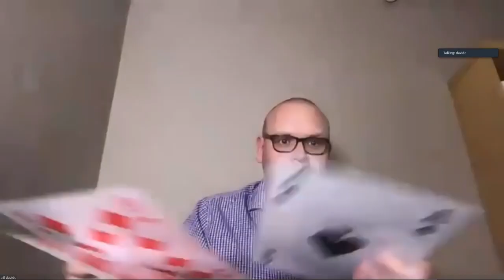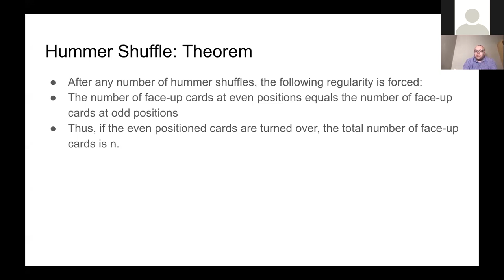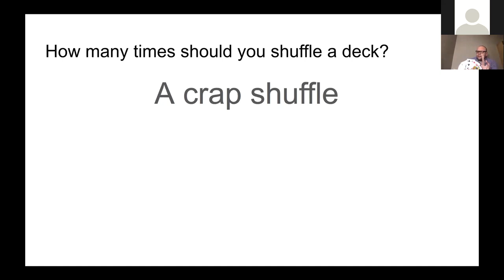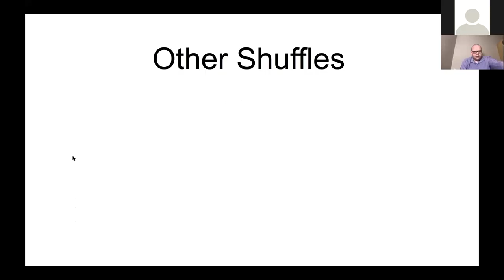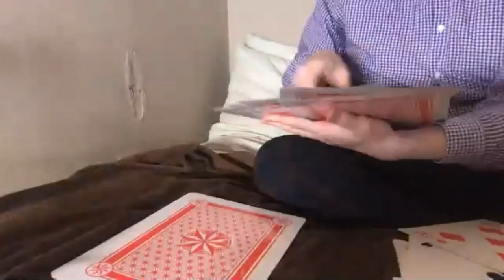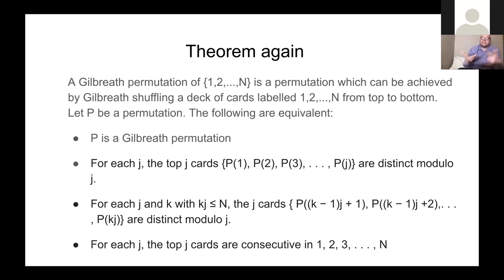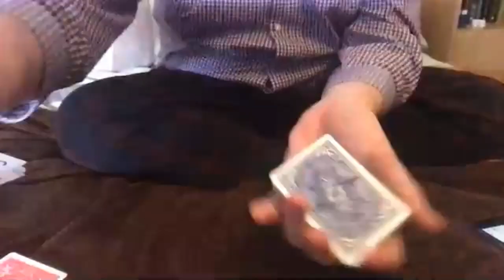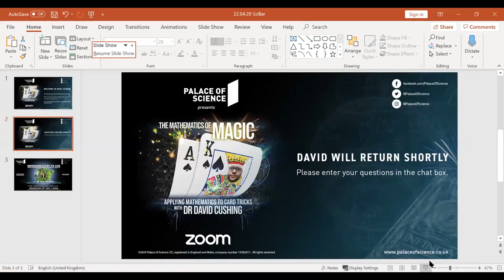Palace of Science SciBar: The Mathematics of Magic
Palace of Science SciBar, April 2020: The Mathematics of Magic

SciBar is a series of free, public, science-themed talks normally hosted in venues in and around Newcastle upon Tyne. Rather than cancel our April event due to Covid-19, we decided to stream it live on Zoom.

What’s the point of studying mathematics for over 10 years? To do card tricks of course!

In this free and fascinating public talk, Dr David Cushing performs card tricks and then explains the deep mathematical principles behind them, ranging from probability to coding theory (just don’t tell the magic circle about the explanation bit!).